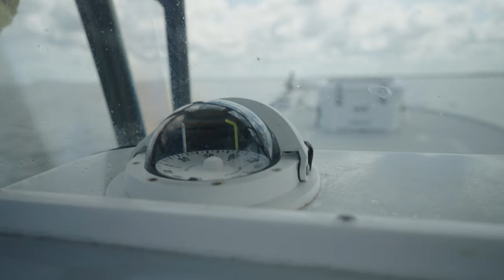Fishing Tampa Bay Florida (Species Slam)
Fishing popping corks and free lining Pilchards for Snook, Redfish, Speckled Trout, Spanish Mackerel and Sand Sea Trout. Huge thank you to Captain Jordan and Captain Jason of Steady Action Charters.